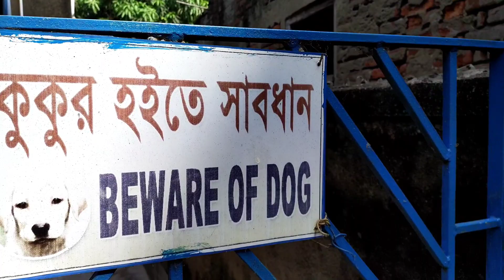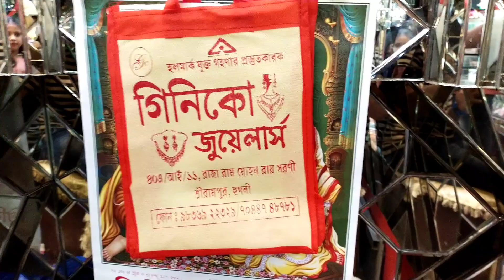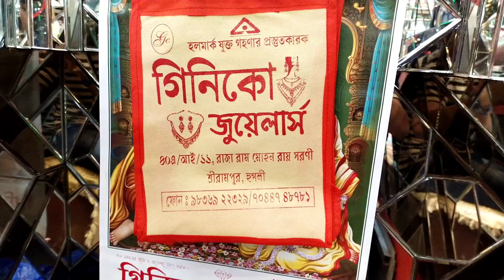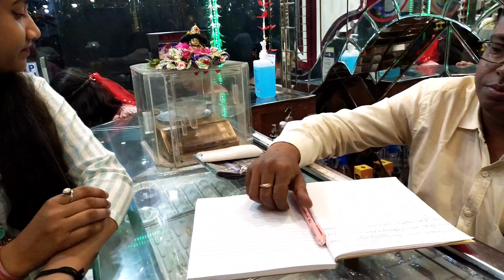শুভ নববর্ষ 🦚❤️।। পয়লা বৈশাখ এর কাকার দোকানে ☺️☺️।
শুভ নববর্ষ 🦚❤️।। পয়লা বৈশাখ এর কাকার দোকানে ☺️☺️।। তোমরা সবাই খুব ভালো কাটিয়ো এই বছরটা , আমি এটাই কামনা করি।।

In This Video I Show শুভ নববর্ষ 🦚❤️। তোমরা সবাই খুব ভালো কাটিয়ো এই বছরটা , আমি এটাই কামনা করি।।

Your Queries -

শুভ নববর্ষ।।

তোমরা সবাই খুব ভালো কাটিয়ো এই বছরটা , আমি এটাই কামনা করি।।

Vlog With Raj
Poila Boishakh
Subho Nababarsha